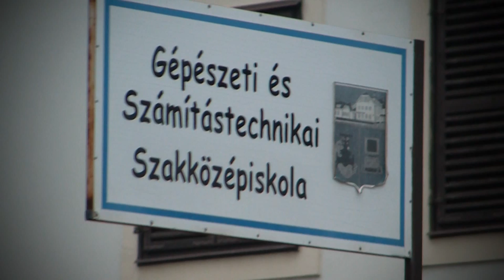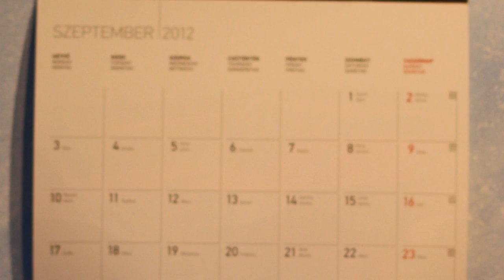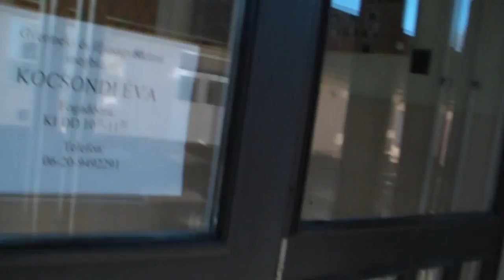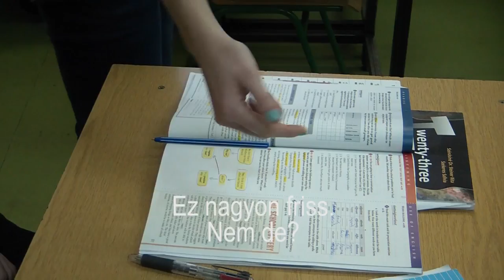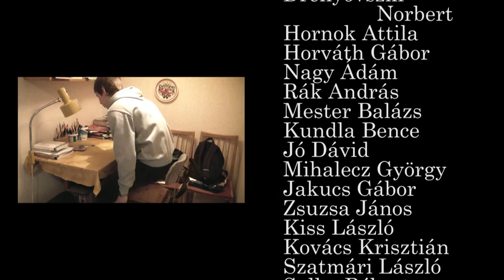GÉSZI 12B Szalagavató film 2013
A 12.B szalagavató filmje,